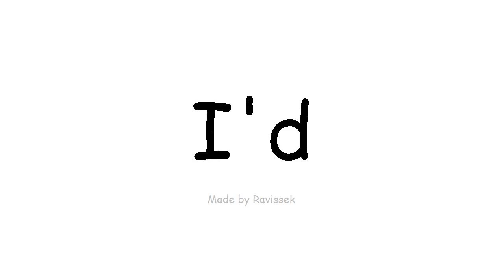ઇંગલિશ જાણો હું છો